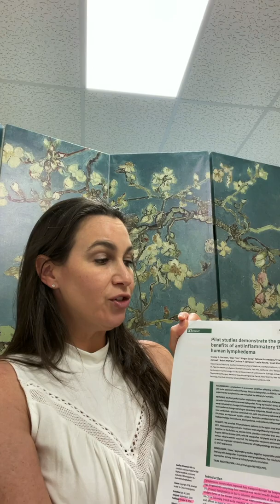Ketoprofen for Lymphedema - UPDATED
Hi everyone!  My name is Lisa Berman Sylvestri.  I am a physical therapist, practicing since 2000, and dually certified lymphedema therapist since 2008.  I’m here to help you understand the facts, and to gain the confidence to start moving, 10 minutes at a time!

This literature review relates to a question I'm often asked, "Isn't there a medication I can take for my lymphedema?"
The answer isn't quite a yes, but it's no longer a resounding NO.
Listen for an update on Ketoprofen for lymphedema treatment.

KETOPROFEN WAS ISSUED A BLACK BOX WARNING FOR INCREASED RISK OF HEART ATTACK AND STROKE

Rockson SG, Tian W, Jiang X, Kuznetsova T, Haddad F, Zampell J, Mehrara B, Sampson JP, Roche L, Kim J, Nicolls MR. Pilot studies demonstrate the potential benefits of antiinflammatory therapy in human lymphedema. JCI Insight. 2018 Oct 18;3(20):e123775. doi: 10.1172/jci.insight.123775. PMID: 30333315; PMCID: PMC6237444.

Facebook: Oasis Physical Therapy and Wellness